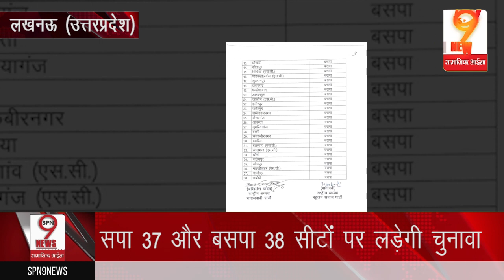AKHILESH पर भारी पड़ी MAYAWATI | Akhilesh-Mayawati Political Battle